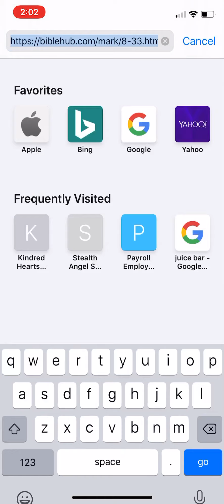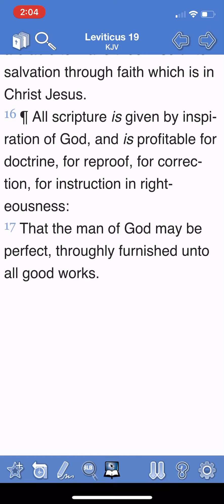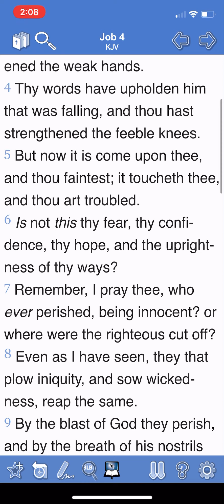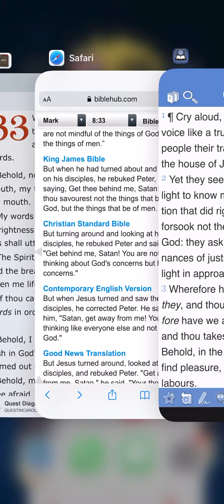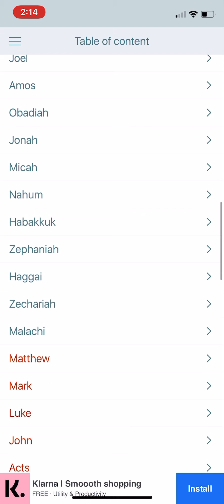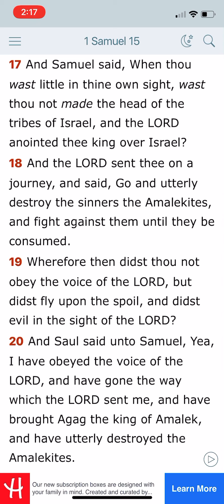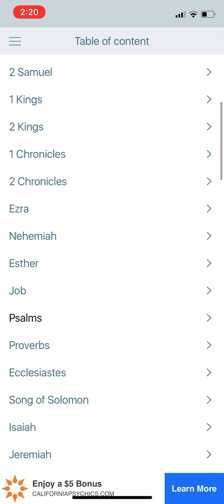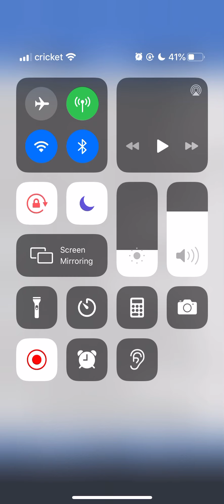IT IS GOOD TO BE REBUKED